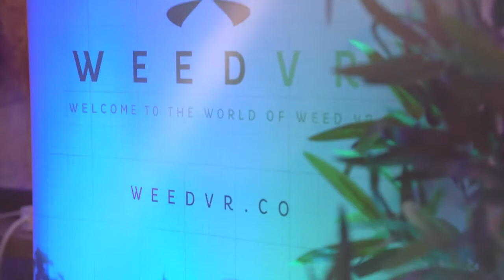BIOME GROW - Mark Lievonen, Board of Directors - Full Interview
BIOME is built to become the next Canadian cannabis conglomerate.